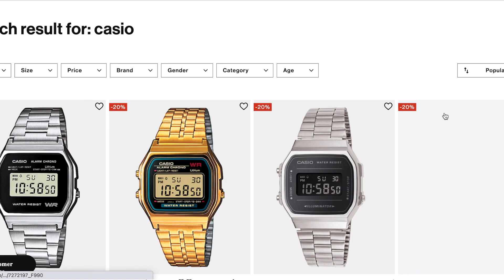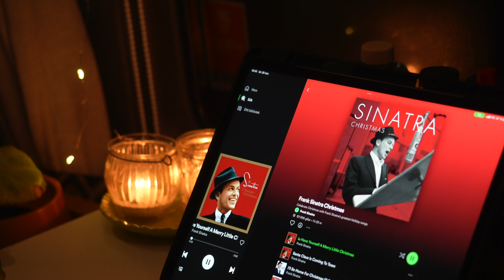LÄMNA BUSSEN & EUROPA?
I reklam för Junkyard.
Just nu har junkyard 20% på hela hemsidan!